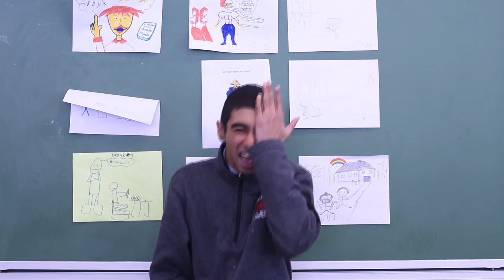Dragon TV Season 1 Episode 4 2015 (Valentine's Day Episode)